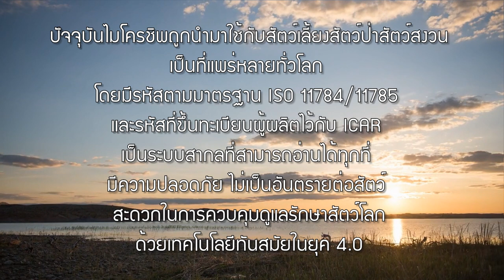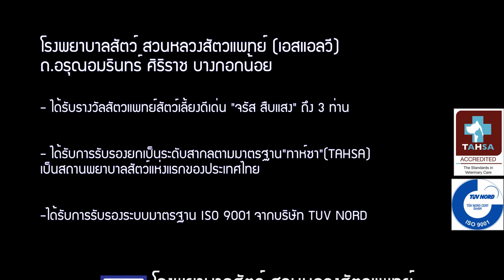ไมโครชิพช่วยคุณและสัตว์เลี้ยงของคุณได้ ..โดยเอสแอลวี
น.สพ.การุณ  ชัยวงศ์โรจน์ สวนหลวงสัตวแพทย์ (เอสแอลวี) จะมาแนะนำการติดไมโครชิพในสัตว์เลี้ยงอันเป็นที่แพร่หลายทั่วโลก เพื่อประโยชน์ต่อเจ้าของสัตว์เลี้ยงทั่วไป
โรงพยาบาลสัตว์ สวนหลวงสัตวแพทย์ (เอสแอลวี)
SLV Pet Hospital
24/1 ถนนอรุณอมรินทร์ แขวงศิริราช เขตบางกอกน้อย กรุงเทพฯ
ให้บริการรักษาสัตว์เลี้ยงสัตว์ป่วยมามากกว่า 45 ปี ด้วยมาตรฐานสากล "ทาซ่า TAHSA" และ ISO 9001
ครบถ้วนด้วยมาตรฐานและคุณภาพ
คิดถึงสุขภาพสัตว์เลี้ยงสัตว์ป่วย คิดถึงเอสแอลวี